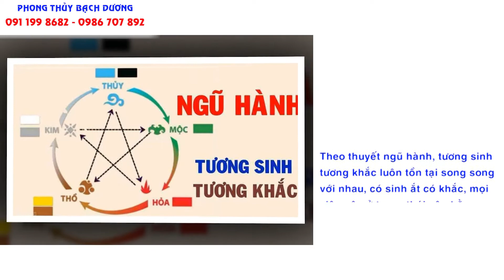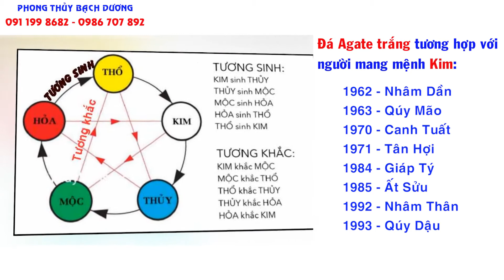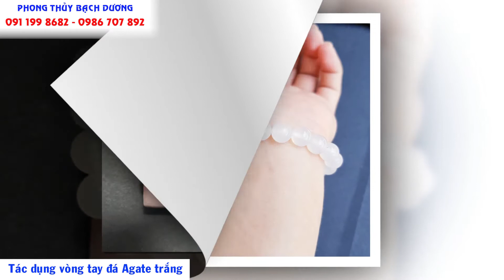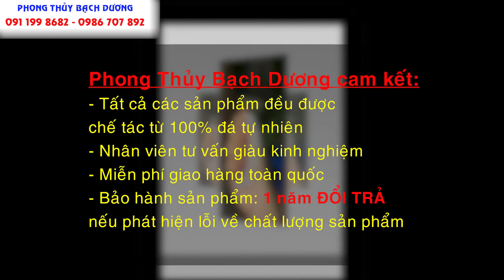VÒNG TAY ĐÁ MÃ NÃO TRẮNG HỢP MỆNH GÌ VÀ CÔNG DỤNG THẦN KỲ MÀ NÓ MANG LẠI CHO NGƯỜI ĐEO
Xem thêm:
1.Cách hóa giải hướng nhà xấu phạm tuổi chủ nhà

Dịch vụ cung cấp:
1. Tư vấn phong thủy nhà cửa, văn phòng, công ty - Bao gồm lập hồ sơ thiết kế kiến trúc
2. Tư vấn phong thủy nhà máy, quy hoạch khu đô thị
3. Tư vấn Phong thủy nhà thờ, đình, chùa, miếu, phủ
4. Tư vấn Tứ trụ, bát tự, Tử vi
5. Dịch vụ đặt tên công ty, tên thương hiệu, Logo nhận diện thương hiệu
6. Cung cấp Vật phẩm phong thủy, pháp khí phong thủy, Nguyên liệu - vật tư sản xuất - chế tác Vật phẩm phong thủy.
7. Dịch vụ xem ngày cưới hỏi, khai trương, ký hợp đồng.
8. Dịch vụ khai quang, điểm cốt, nạp khí cho vật phẩm phong thủy